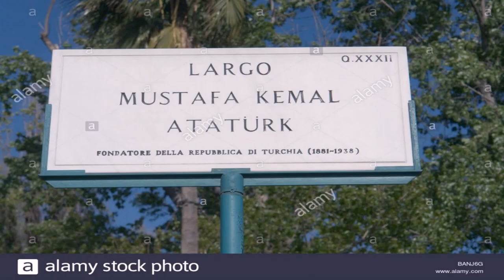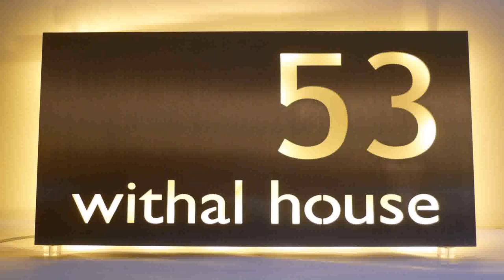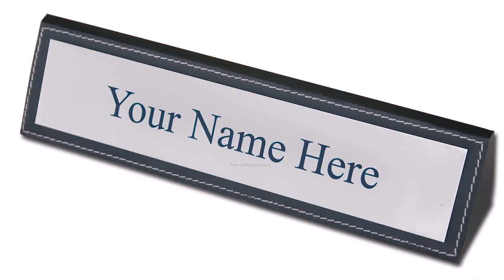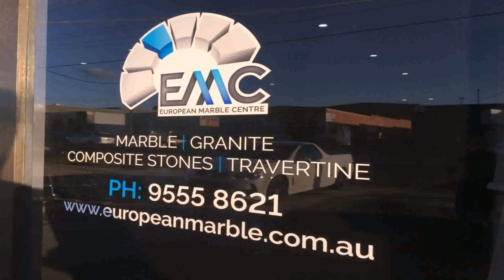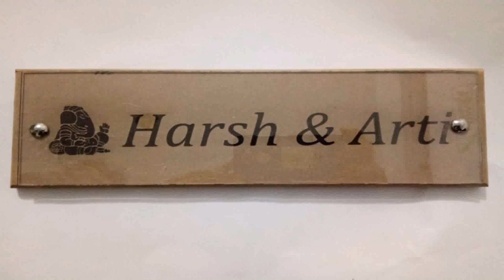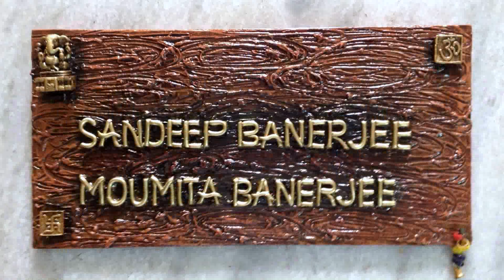Nameplate Design For Home India - DaddyGif.com (see description)